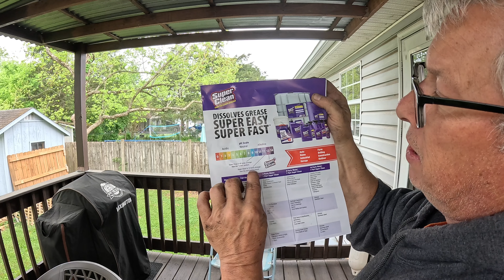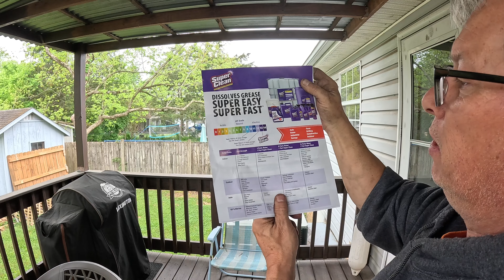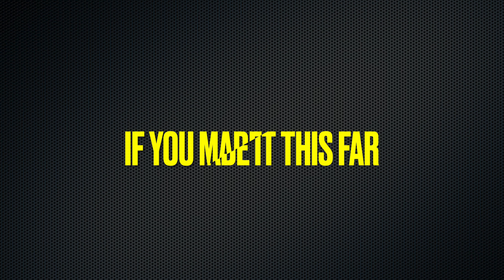Removing an outboard motor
Replacing an outboard motor in this episode.  Discover the rotor steer cable is seized.

Please visit Hawkeye Marine@ Products for your boat.

Ebay Store